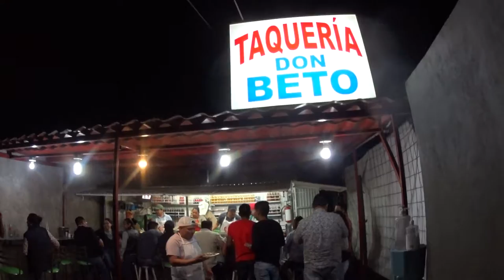TACOS FOLKLOR MEXICANO